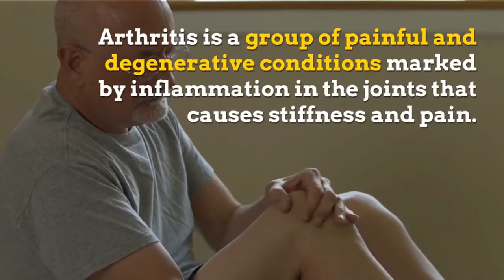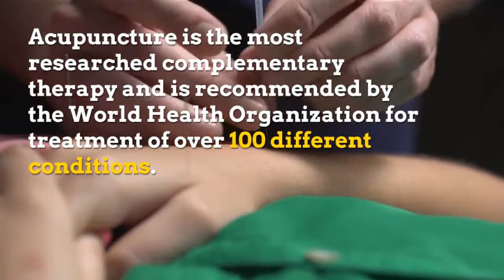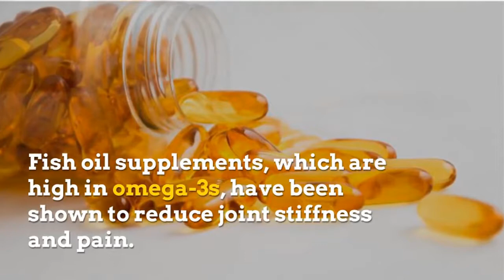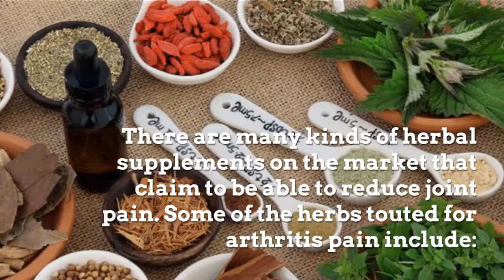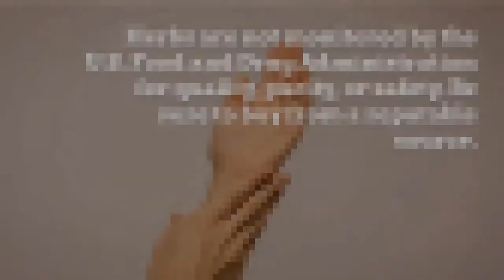How to cure Arthritis Pain effectively | Tips to cure Arthritis Pain naturally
This video will help you with best treatment for arthitis pain, swelling, rheumatoid arthritis patient which has no side effect and afforable and even easily available in all local market.

Best anti inflammatory herbs, spices, diet and best theraphy are given in this video, watch and share to friends and family too.

Thank you and Hope you success!